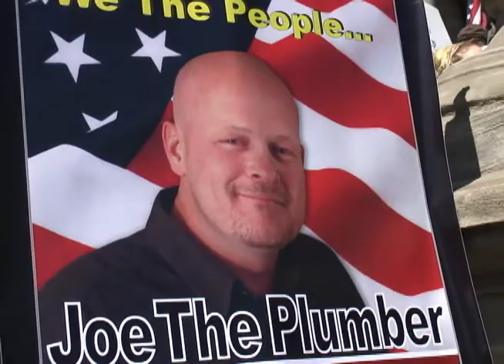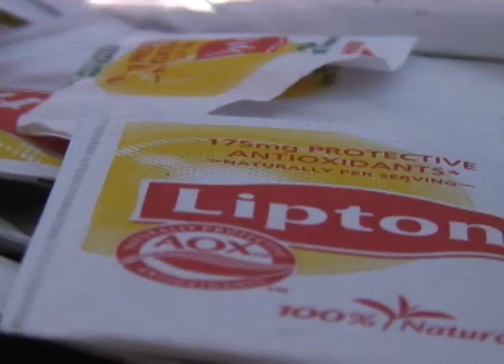'Joe the Plumber' speaks at Tax Day Tea Party